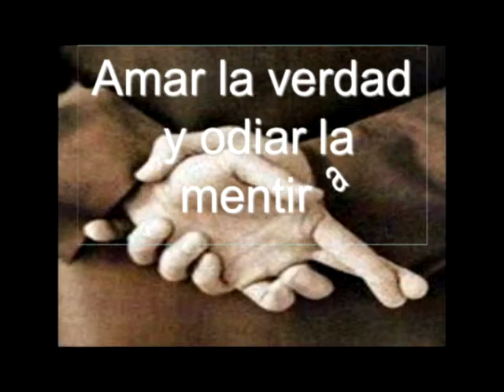Don Jose de San Martin - Sus Maximas